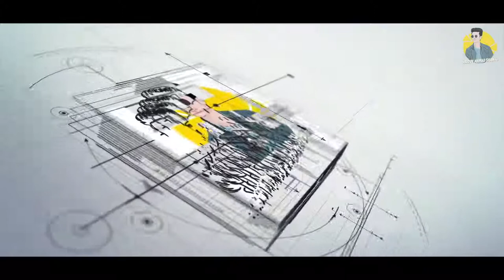লবন চোর||Lobon chor||Bangla new funny video 2019 || Hridoy Ahmed Shanto|| Nishat Rahman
Directed By : Zidan Misbah
Edit By : Hridoy Ahmad Shanto
Poster Design : Foysal Ornob

* ANTI-PIRACY WARNING *
This content is Copyright to Team Hridoy ! Legal action will be taken against those who violate the copyright of the following material presented!